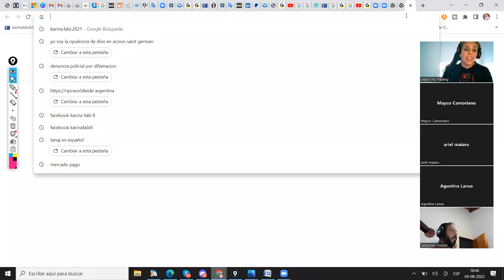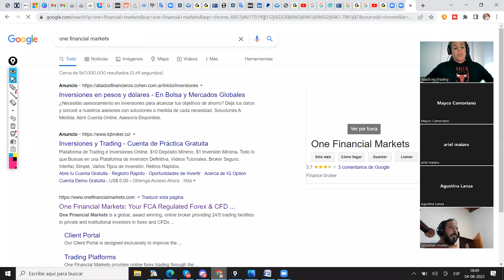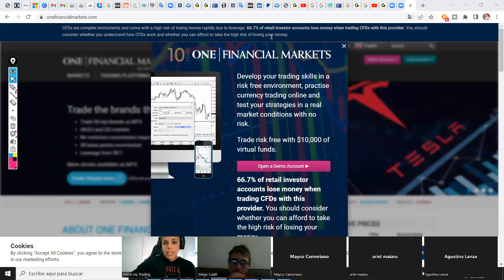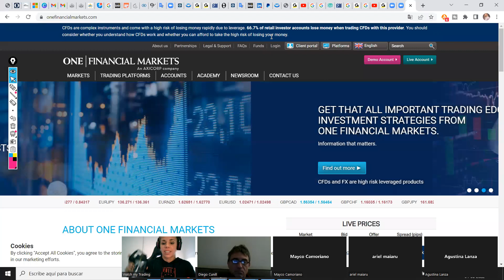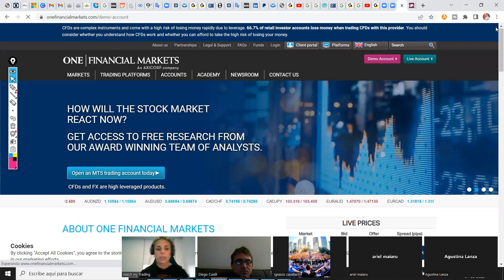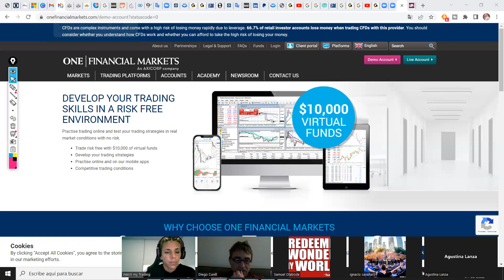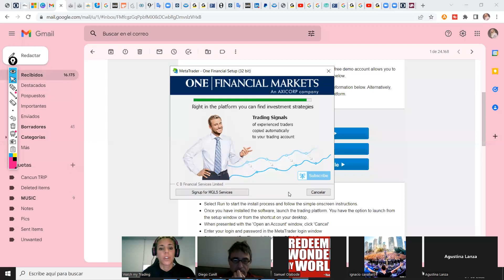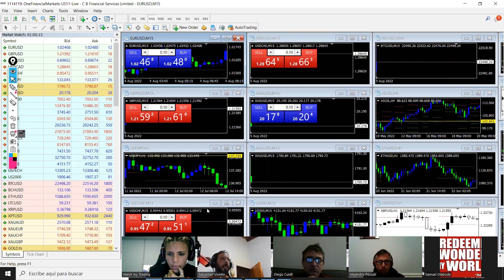PROGRAMA INVERSOR MASTER dia #2 #2022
📍 IMPORTANTE: Utilizar brokers regulados para utilizar estrategias con acción de precios!
No usar esta técnica con brokers sin regulaciones. Las malas prácticas son muy comunes entre brokers sin regulación FCA. Consultame a mi correo si tu broker es fiable para estas estrategias
🌐TWITTER Apertura de cuenta demostrativa (demo)

Ejercicios de órdenes de mercado

Ordenes de mercado spot y límites

Introducción a acción de precios